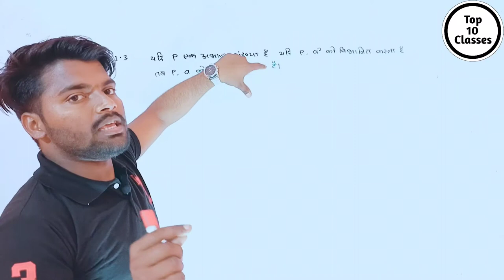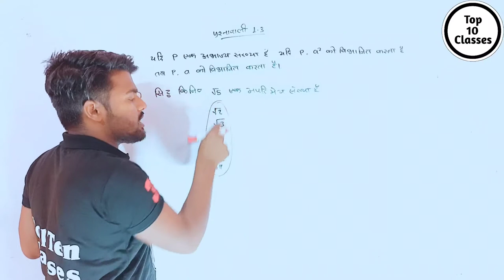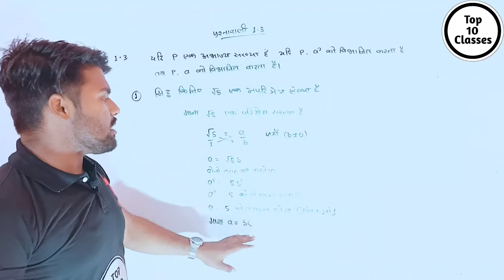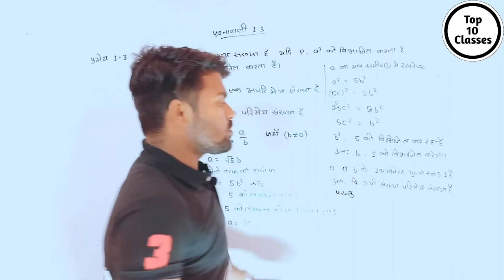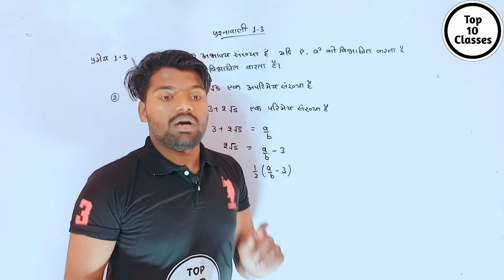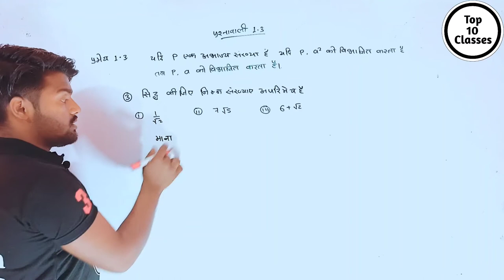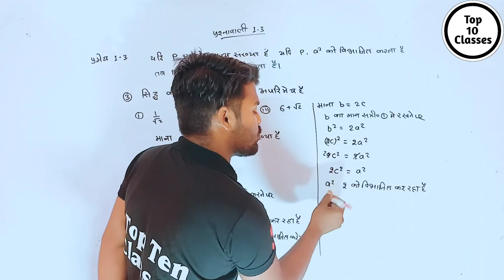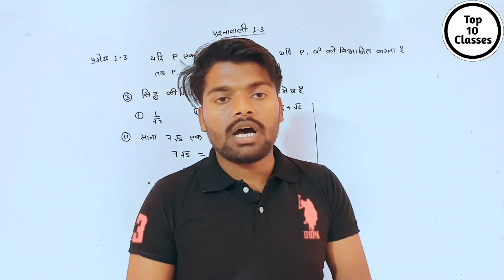Exercise 1.3 - Real Number | Class 10 Math